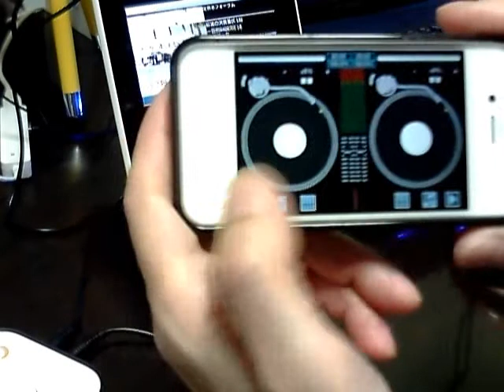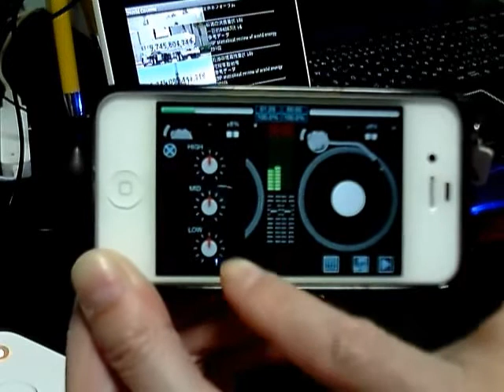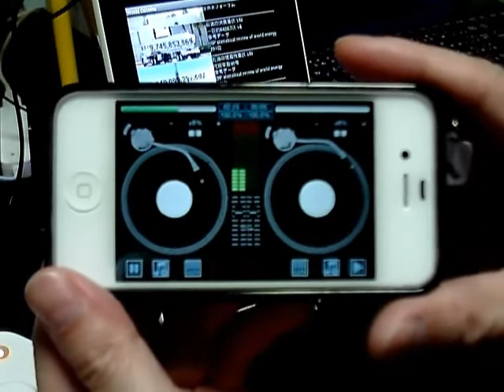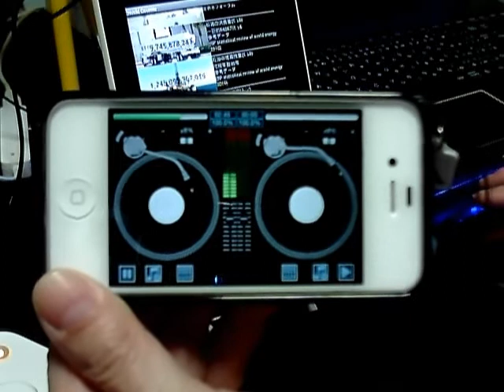DJdex iponeアプリお勧めです。